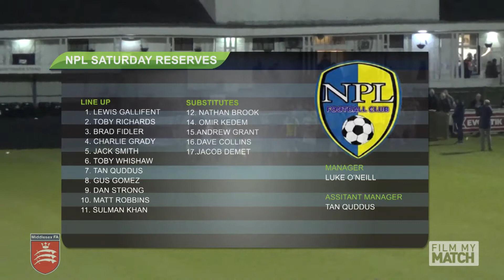Geoff Harrison Junior Trophy Final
Middlesex FA 2017/18 Geoff Harrison Junior Trophy Final. The match was played on Wednesday 21st March 2018 at Hanwell Town FC.